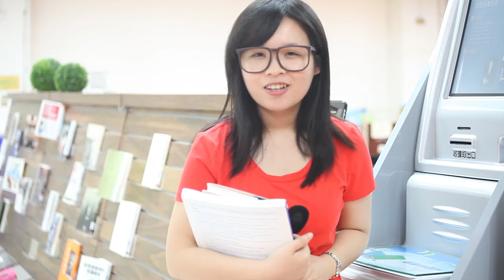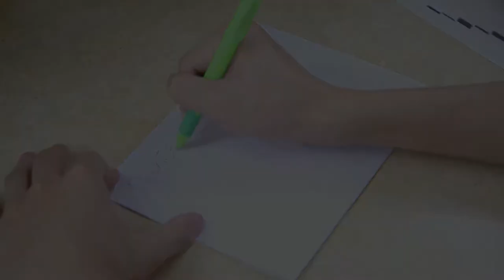圖書館微電影最終版本